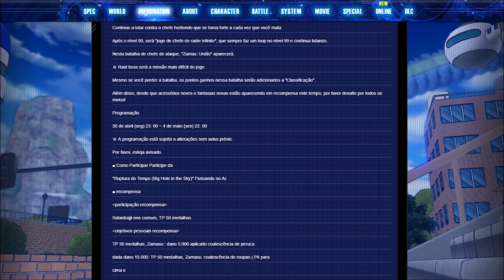RAID ZAMASU GATTAI INFORMAÇÕES E RECOMPENSAS | Dragon Ball Xenoverse 2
Uma nova raid está chegando entre hoje (30/04) e amanhã (01/05) e pelo que diz as informações o traje e peruca de Zamasu Gattai será a recompensa e talvez o traje de Zeno.

Música utilizada: Dragon Ball FighterZ - Goku Black